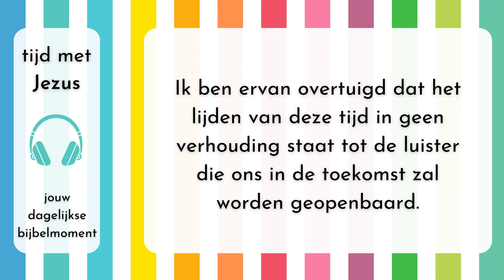Tijd met Jezus - 1 maart 2023 - Romeinen 8:18